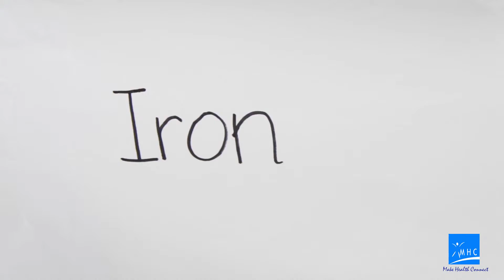Minerals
We need foods to get energy. But foods also contain important nutrients like vitamins and minerals. Just like vitamins, minerals help our body to grow, develop, repair itself and stay healthy. Our body uses minerals to perform many different functions — from building strong bones to transmitting nerve impulses. Some minerals are even used to make hormones or maintain a normal heartbeat. Learn about different minerals like iron, calcium, phosporous and their functions from this video.